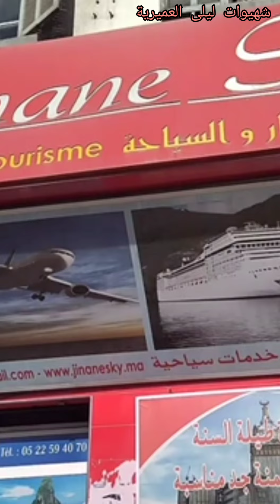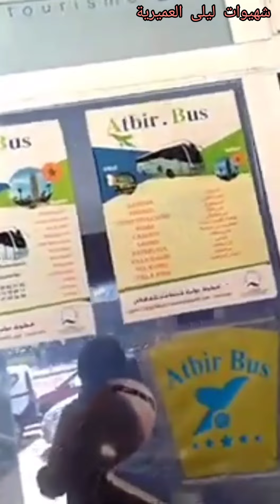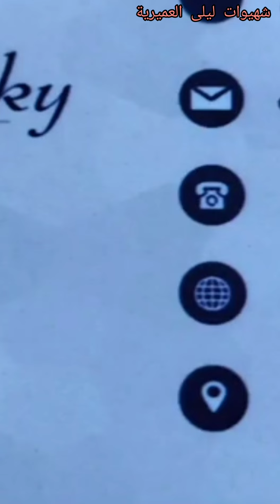لبيك اللهم لبيك عمرة مقبولة تحية لي سكي جنان والوفد الرسمي المرافق للمعتمرين ونعم الناس 0618897221